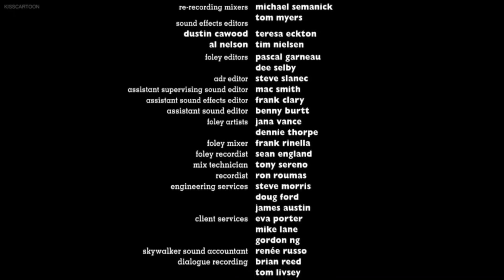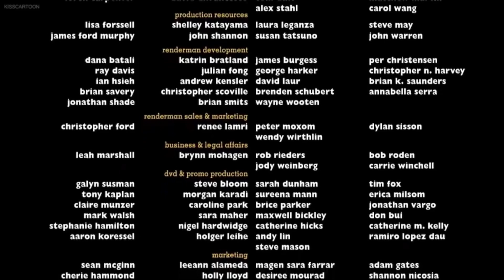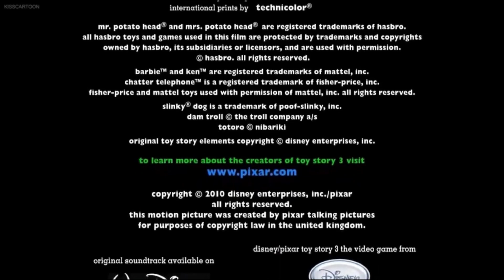The Simpsons Theater Toy Story 3 End Credits